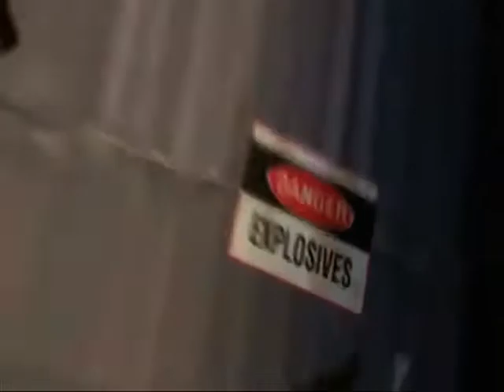team fortress 2 run to the hills music video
this is somthing about the blu people taking over the red peoples land and now theyre fighting for it